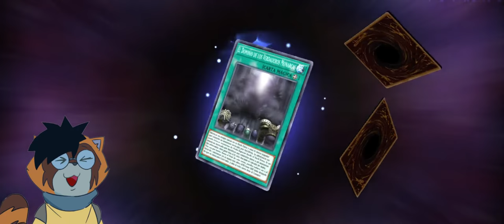¿COMO EMPEZAR EN MASTER DUEL?